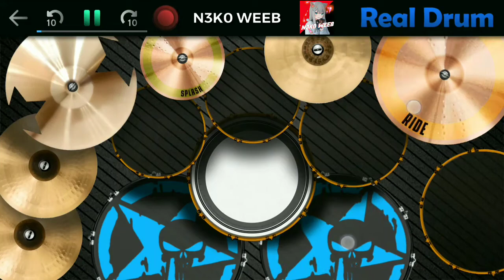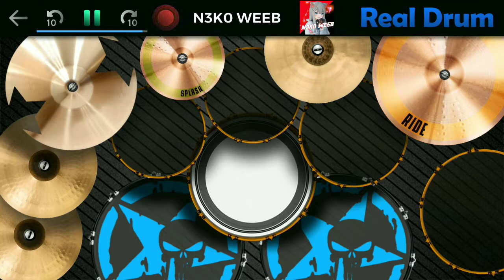𝚂𝚙𝚎𝚌𝚒𝚊𝚕 𝟿𝟶𝟶 𝚂𝚞𝚋𝚜✨┃𝚂𝚎𝚟𝚎𝚗𝚝𝚎𝚎𝚗 - 𝙼𝚎𝚖𝚒𝚔𝚒𝚛𝚔𝚊𝚗 𝙳𝚒𝚊 𝙲𝚘𝚟𝚎𝚛 𝚁𝚎𝚊𝚕 𝙳𝚛𝚞𝚖🥁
Makasih banyak yang udah mampir ke Channel saya✨
Makasih banyak buat yang selalu support semoga sehat selalu❤️

N3K0 WEEB🔥
N3K0 WEEB🔥
N3K0 WEEB🔥

Kalau ada saran & kritik please koment di bawah karna itu yang membuat kualitas channel ini semakin maju... thanks✨

Thanks all for support✨

Hastag🔥